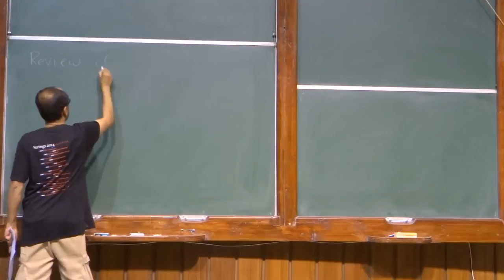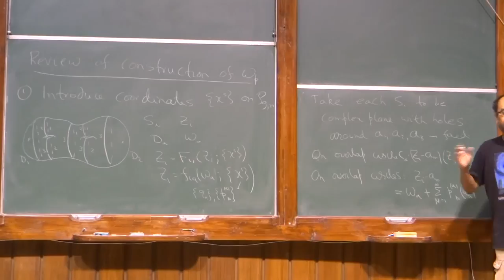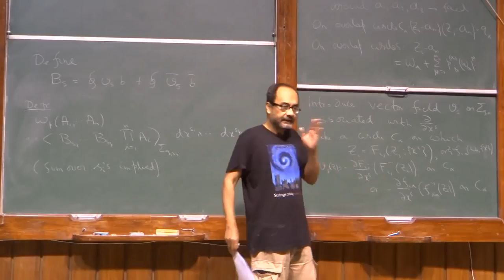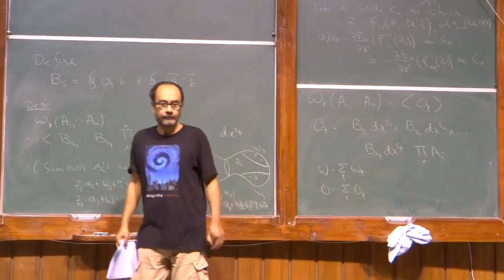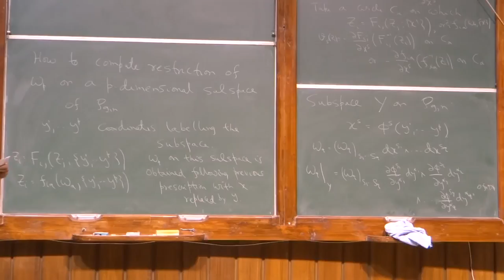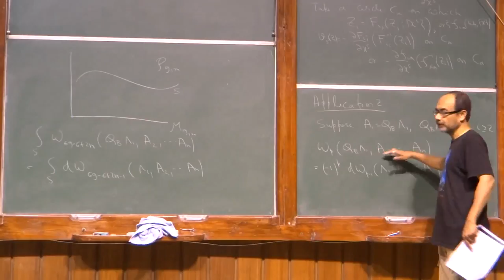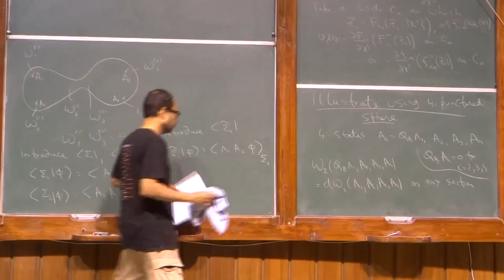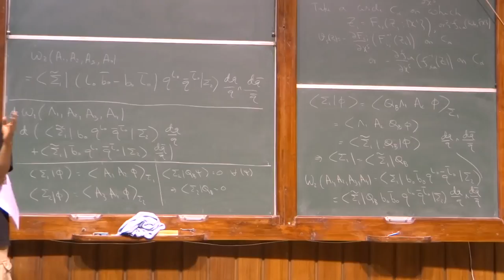Superstring perturbation theory lecture 11